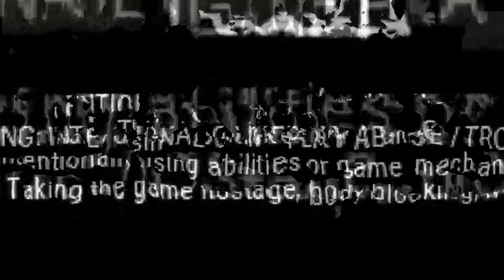A legundorítóbb játékstílus amivel eddig találkoztam.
Live Minden Hétfőn/Kedden/Pénteken /Szombaton /Vasárnap 2 órától Twitchen!

Csatlakozz a Discord szerverre!